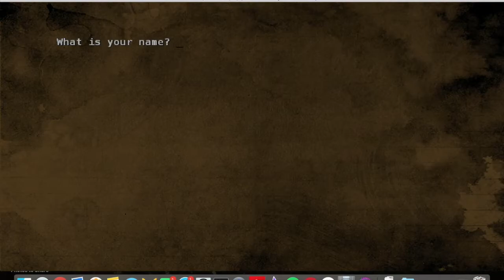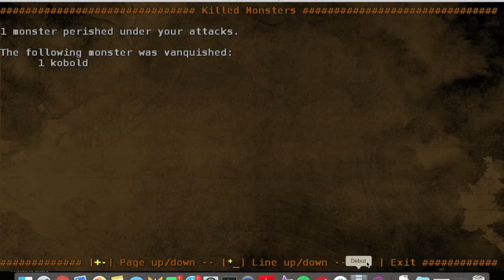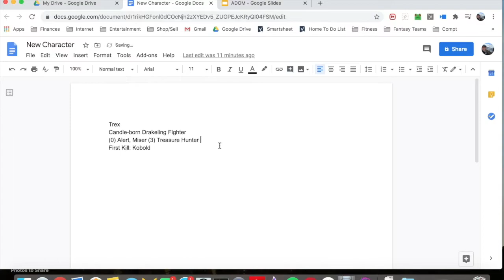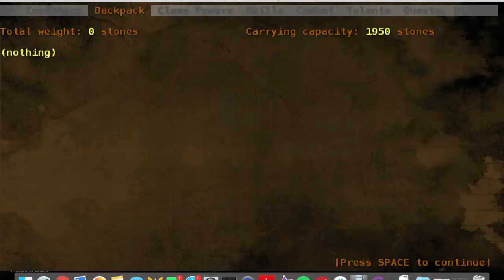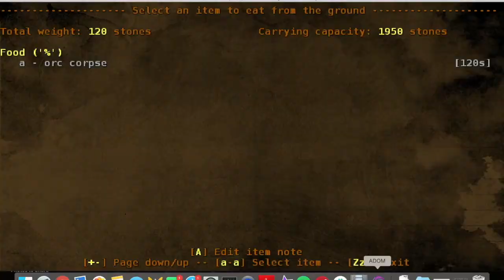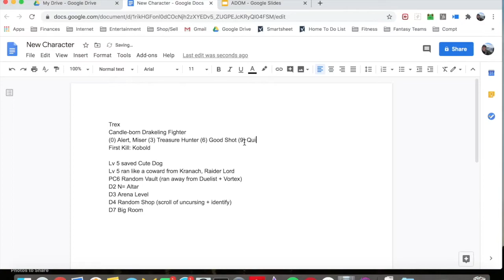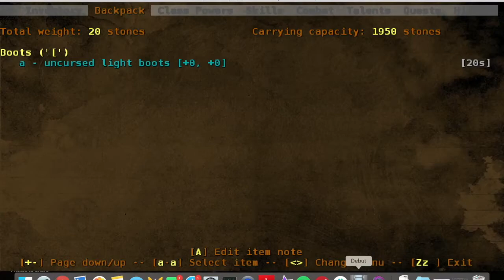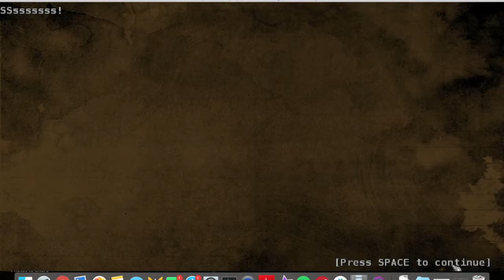Survive the Early Game with Trex the Coward - ADOM 2021 Ancient Domains of Mystery Gameplay Guide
(Time Stamps available below) - Survive ADOM's notorious early game and have more fun!

Ancient Domains of Mystery is one of the most powerful and intricate games ever created (even amongst classic roguelikes) - if you are new to ADOM and want to learn more about the gameplay, or if you already love ADOM and are looking for a beginner's guide or walkthrough to help more of your favorite characters survive the early game, then this is the video for you!

I am on the free version of the game - simply because I just started playing with what I had. After ole' Trex dies I'll be purchasing the latest version.

My goal is to not 'spoil forward' in this video. I'm going to share my knowledge as things come up organically. In any ADOM walkthrough/gameplay guide there are going to be some spoilers (ranging from minor to mission critical). You should have the opportunity to notice if I'm going to a place you've never been, or if I'm diving down a dungeon you've not discovered - if you want to experience that on your own then hop right off! Video will be here if you need it later on.

I've been playing this game for almost two decades now - and yet I've only managed to save the world 6 times:

6/19/17 Sqab the Dwarven Priest (collaboration)
7/3/17 Vezkro the Drakish Monk - Ultra Balance Win!
12/25/17 Victory the Dark Elven Archer
6/6/18 Oakenshield the Dwarven Weaponsmith
6/23/18 Meriadoc the Hurthling Beastfighter - Ultra Lawful Win!
1/19/19 Orik the Dwarven Duelist

?/?/?? Trex the Drakeling Fighter? (known coward)

I wasn't able to win without getting some help from the forum community (thanks!) and I'm man enough to admit it! The difficulty of this game is truly no joke, and whomever figured out how to do Ultra Endings on their own - hats off to you because you're amazing. I love firing up a character every now and again to switch things up. My ultimate goal is to have a win for every character class before I die. I pretty much only make characters for classes that I haven't won with yet. Dream the impossible dream!

I had a ton of fun with this whole video and am now emotionally invested in my cowardly Fighter. I'll be trying to keep him alive in another video as I continue to break out of the early game.

*Originally published 7/4/20 on a different channel*
*Audio upgraded by Ep. 4*

{Time Stamps}
0:00 - Video Start
2:07 - Skip Introduction
3:47 - Skip Character Generation
4:34 - Terinyo
6:44 - Puppy Quest
20:09 - Raider Lord Quest
29:45 - Lawenilothehl
31:53 - CoC
34:27 - Fun with Altars
37:47 - Arena
44:23 - Let's go shopping!
55:08 - Big Room
55:39 - Pass the herb
1:00:53 - Dwarftown